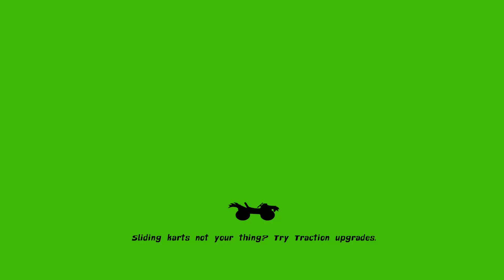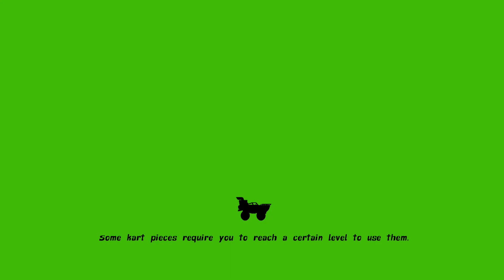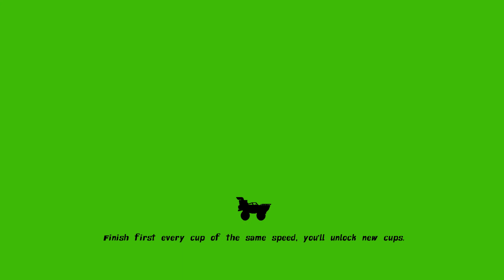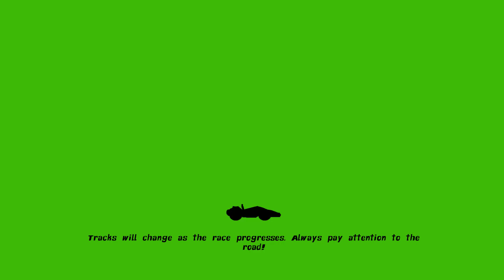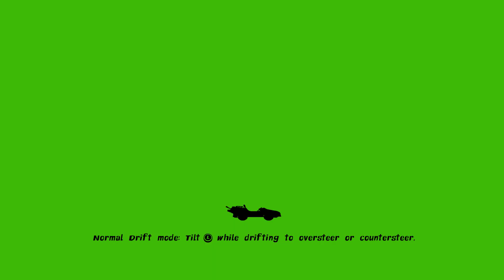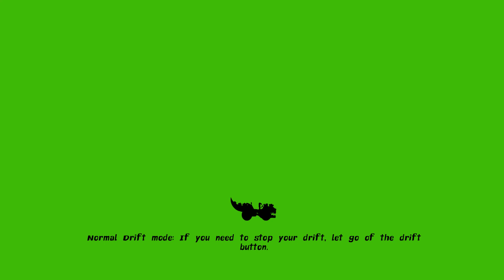Nickelodeon Kart Racers | Ep. 1 | Sn. 1